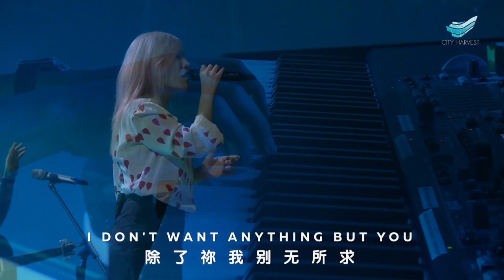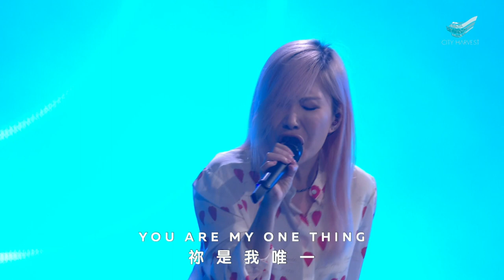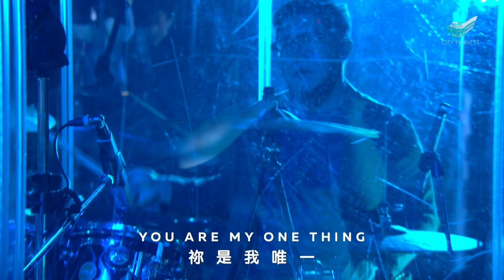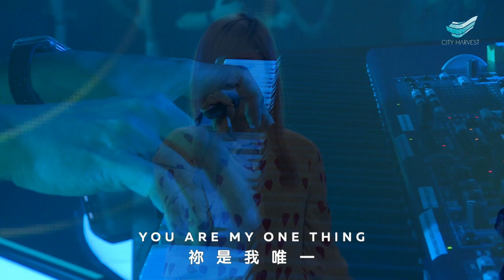CityWorship: Give Me Jesus // Sun Ho @City Harvest Church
* Song Leader: Sun Ho
* Authors: Abbie Gamboa | Camaryn Avers | Gabriel Gamboa | Oscar Gamboa